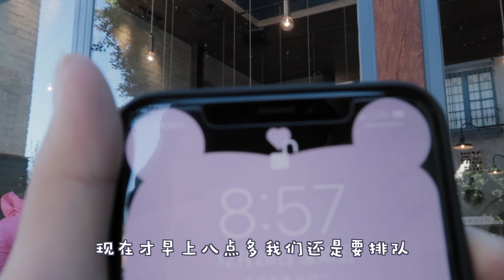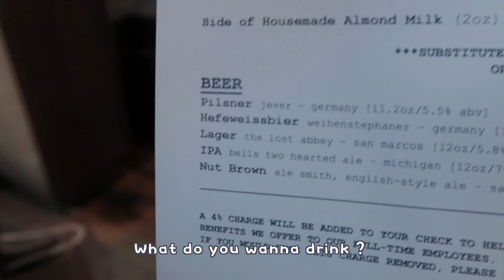LA Food Guide 洛杉矶探店｜My Favorite Brunch Restaurant｜我最爱的早餐店｜République｜Miss Skye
最近生病了，必须要吃个元气满满的早餐！这一期视频，给大家推介一家我很喜欢的早餐店，当然啦，他们也是有晚餐，跟bar的！另外在这一期，我终于成功的成为了大哥！哈哈哈！快来看视频吧！

🌸 INFO 信息 »

✨République✨
✰Opening Time→ Breakfast-Daily: 8:00 a.m. to 3:00 p.m.
                               Dinner-Thursday to Saturday: 5:30 p.m. to 11:00 p.m.

✨MAKEUP-OF-THE-DAY✨
✰ Lipstick口红: CT-Dangerous Liaison

🌸 Production 制作 »

📷 Canon G7X Mark II & Iphone
💻Final Cut Pro X
🎵BGM→idk

！！！FTC: 这不是一个赞助视频，视频中所有的意见仅代表个人观点。